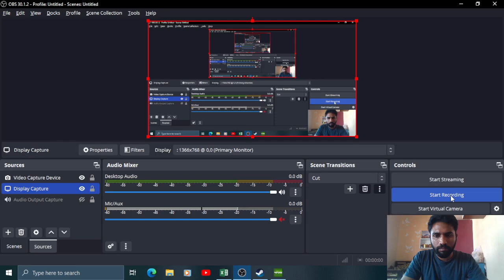trackmania nations forever gameplay